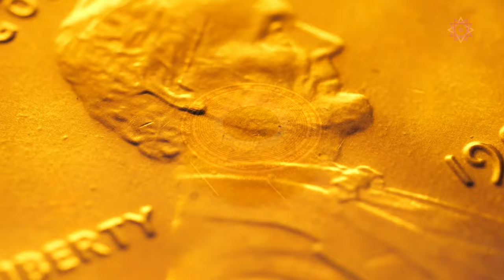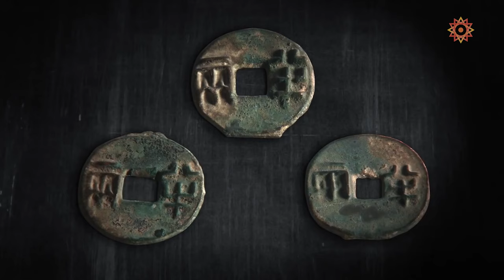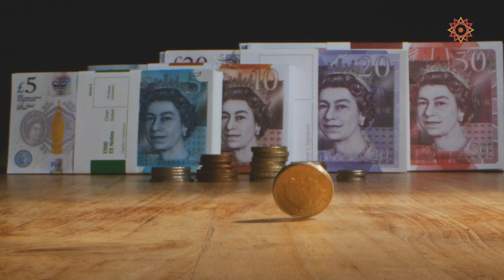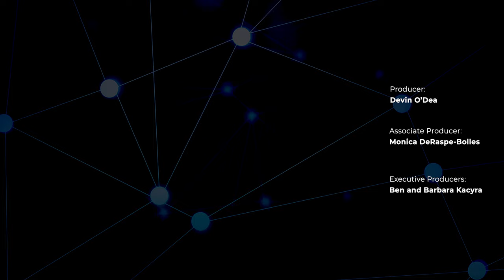Money and Wealth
Money was invented during the classical era of humanity and inaugurated a new era of human evolution. Money was such a powerful new invention we are only now beginning to understand its deeper meaning.

In today's episode, we look at the way in which trade networks, during the classical period of humanity, participated in the building of the noosphere.

1. Heredity

2. Tools

3. Self-Consciousness

4. Communication

A process by which information is exchanged between individuals through a common system of symbols, signs, or behavior.

5. Population

6. Trade

7. Cerebralization

8. Convergence

• Future

This series of short films explores the ways humanity is building the nervous system of a superorganism, called the noosphere.  Our series is narrated and hosted by Brian Thomas Swimme and produced by Human Energy

The Third Story of the Universe offers a meaningful way to understand this moment in the history of our species. This new cosmic story contrasts with rigid interpretations of religions and myths (the First Story) as well as current versions of science that eliminate meaning and purpose from the universe (the Second Story).

Humankind is experiencing a cosmic transition as we continue to interconnect technologically and cross-culturally. Together we are forming the Noosphere, a shared sphere of culture, technology, and thought weaving human beings into a mindful global envelope. This process has existential and world-historical significance for all of us.

Topics Covered:

Trade

Money

Wealth

Wisdom

Culture

Noosphere

Planetary Mind